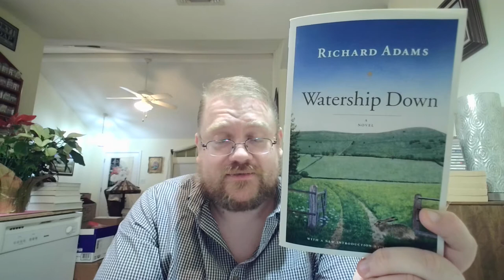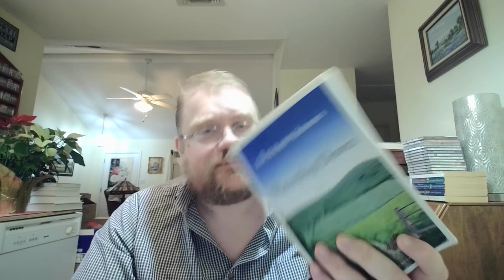Review of "Watership Down" by Richard Adams